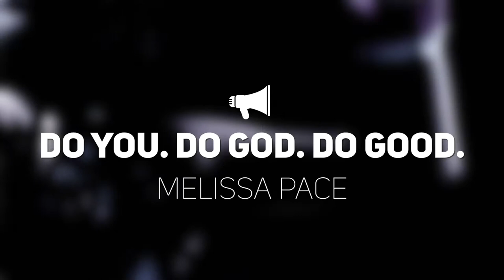Do You. Do God. Do Good.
1 // What would you have done if you were in Daniel's sandals?
2 // Do you believe that God has your back? If so, how do you remember this? If not, why not?

Spoken & Written by Melissa Pace